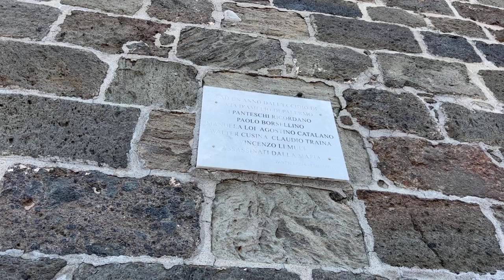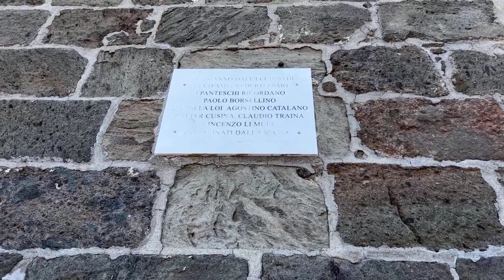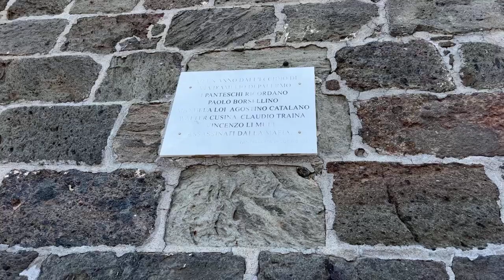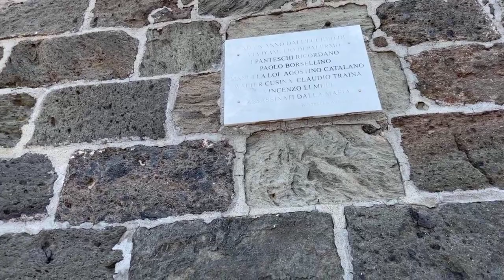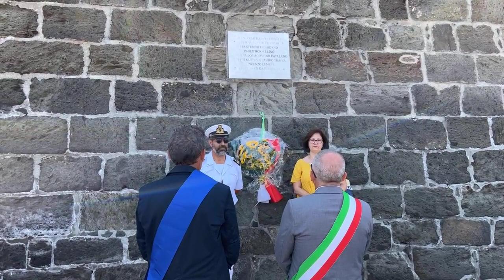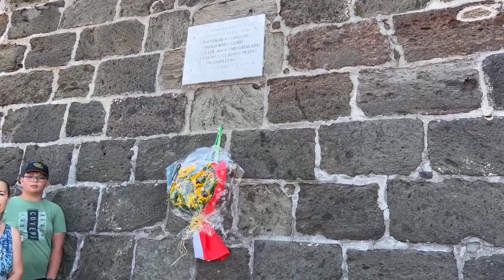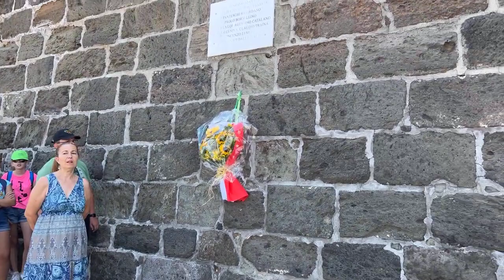19-07-2022 Pantelleria: Commemorazione della Strage di Via D'Amelio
Commemorazione della strage di Via D'Amelio che 30 anni fa provocò la morte del Giudice Paolo Borsellino e della sua scorta.
Presenti l'Amministrazione Comunale, le autorità militari e civili, i bambini dei GREST isolani e i bambini della scuola media, insieme a cittadini e turisti.
Video di Flavio Silvia